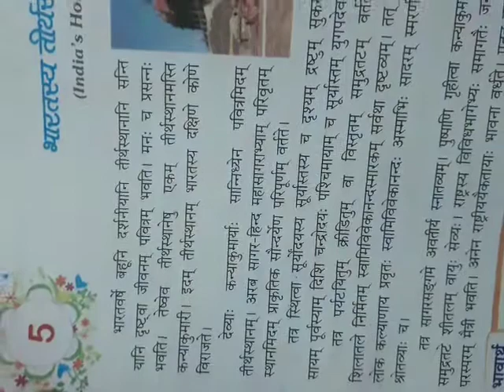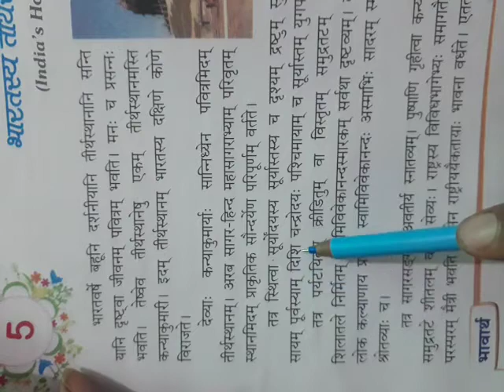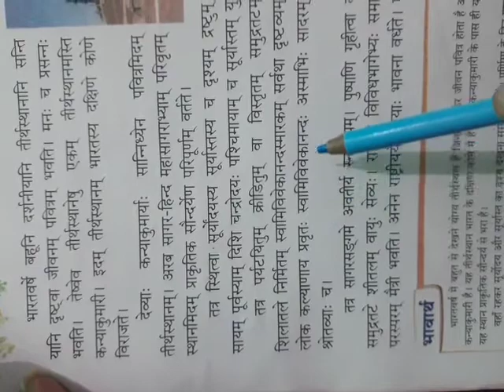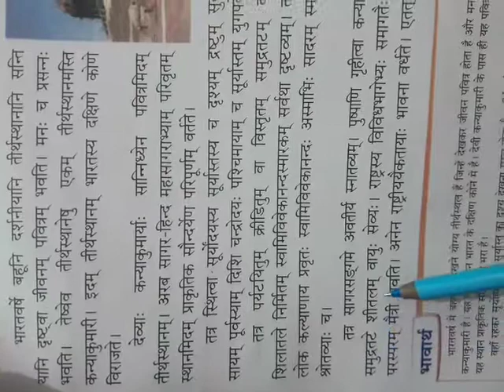sanskrit cls6 ch5 part1